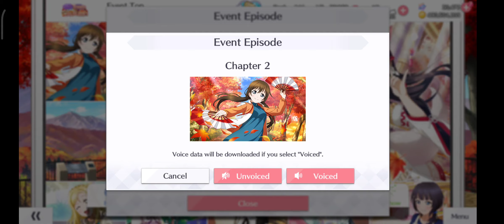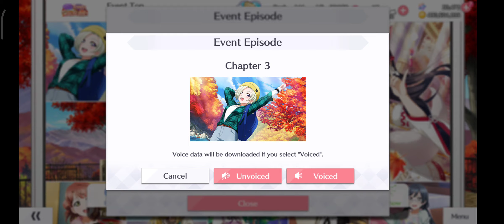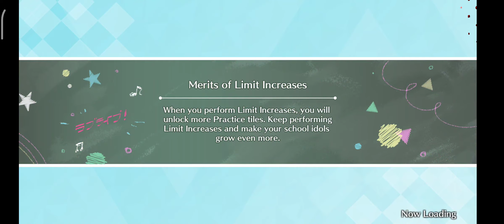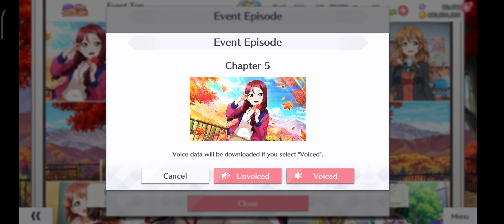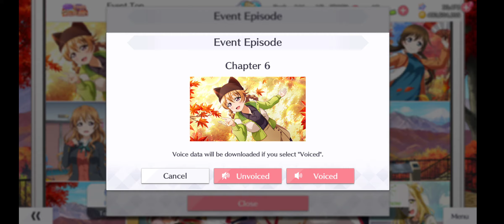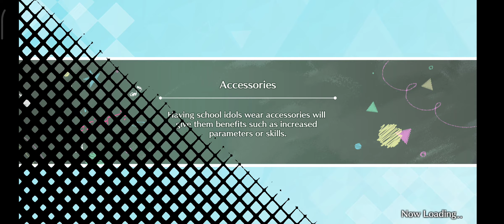[SIFAS] Event【Kanata's Treats and Autumn】(Eng)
Chapter 1 【00:00】
Chapter 2 【03:54】
Chapter 3 【07:50】
Chapter 4 【11:11】
Chapter 5 【14:05】
Chapter 6 【16:53】
Chapter 7 【19:53】